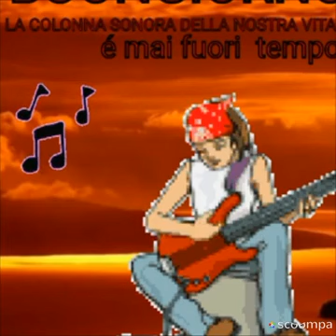O mio SignoreIo ti ringrazio Di ogni cose che ho avuto Grazie per tutto quello Che tu hai fatto per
O mio Signore
Io ti ringrazio
Di ogni cose che ho avuto
Grazie per tutto quello
Che tu hai fatto per me,